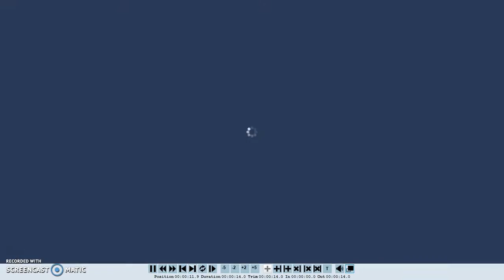Millsaps Pinch ISO